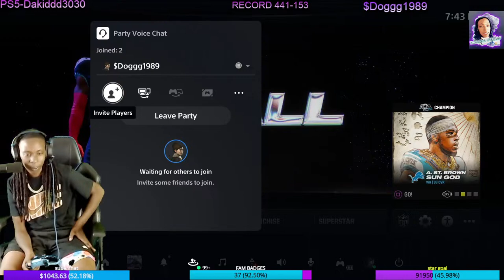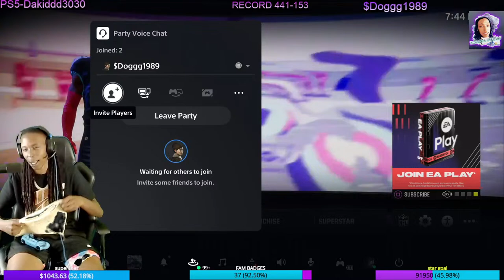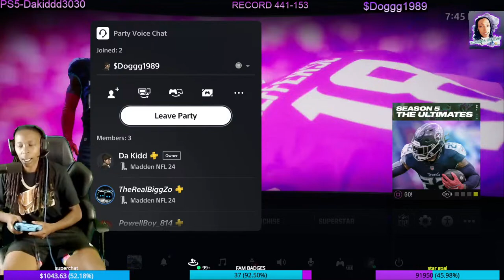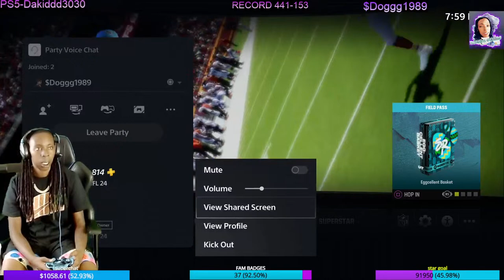IM BACKKKK!!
#1 FEMALE MADDEN PLAYER!!
TOOTH PULLED IN ALL STILL HERE!!
OPEN PARTY DONO SMOKE!!!